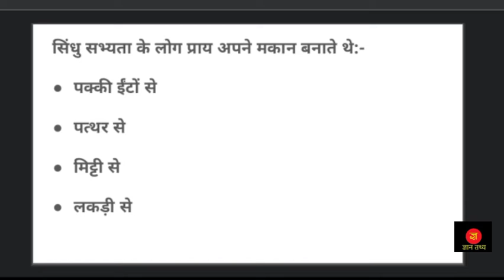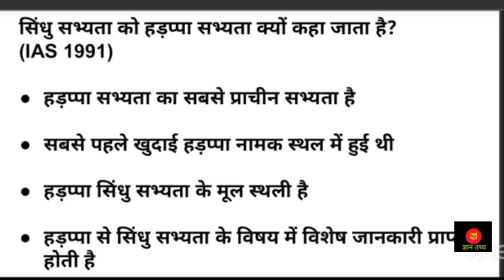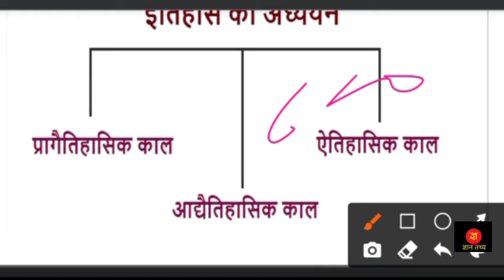सिंधु सभ्यता से संबंधित महत्वपूर्ण प्रश्न,पार्ट-1/Important questions related to Indus Civilization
सिंधु सभ्यता से संबंधित महत्वपूर्ण प्रश्न सभी प्रतियोगी परीक्षाओं के लिए। सिंधु सभ्यता किस काल से संबंधित है? सिंधु सभ्यता की खोज किसने की? हड़प्पा कहां है?

Important questions related to Indus civilization for all competitive exams.  Indus civilization is related to which period?  Who discovered the Indus civilization?  Where is Harappa?